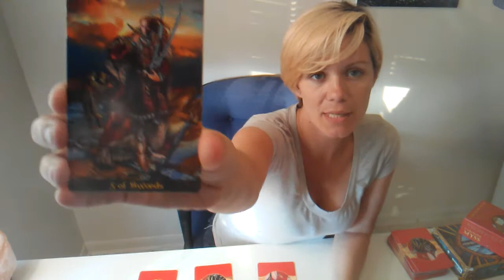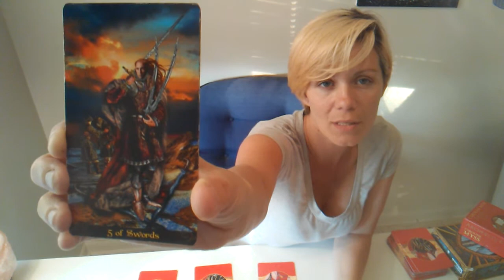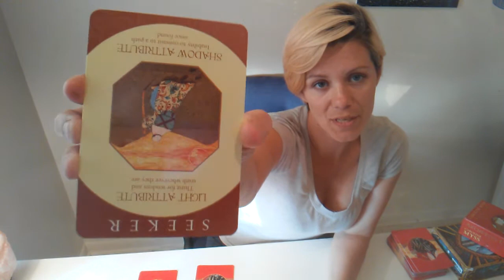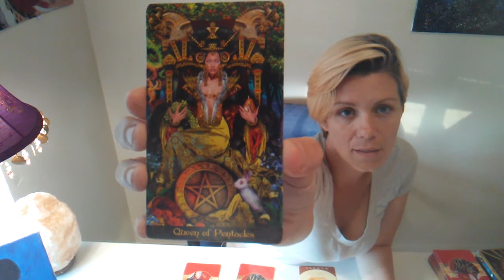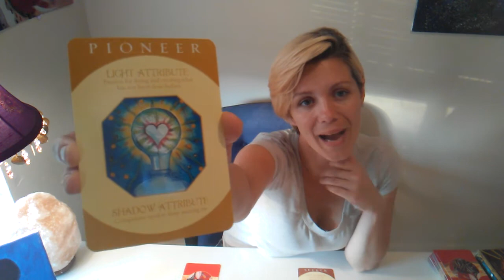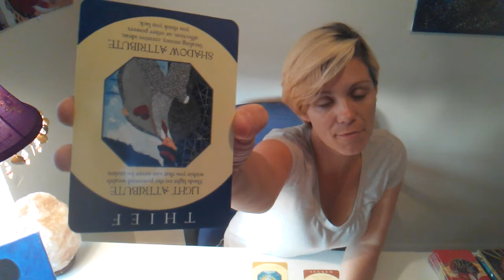Scorpio Full Moon May 29, 2018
At all costs know your value and commit to your path! ✌💙💡